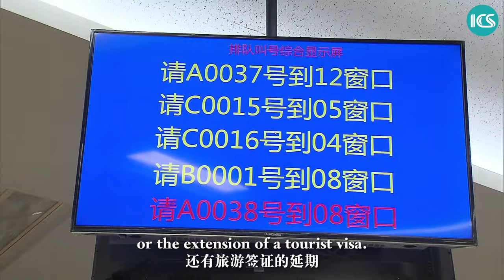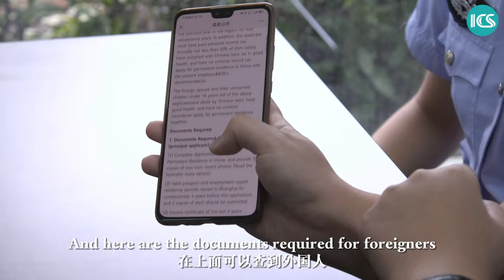'As a visa officer, I grew with Shanghai's FTZ and made a lot of foreign friends' - Me and the FTZ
Meet Wang Jiehua 王洁骅 who became a visa officer in 2013, the year when Shanghai launched the Pilot Free Trade Zone (FTZ). Over the past decade, Wang has developed her work methods, polished her communication skills and has made a lot of foreign friends here in Shanghai.